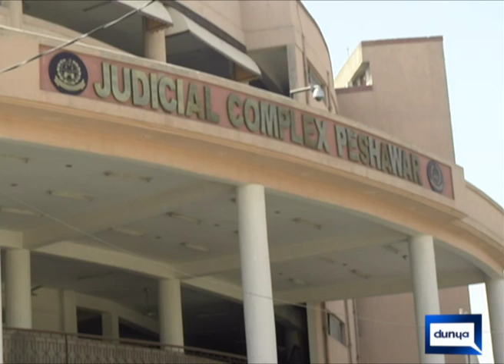candidate clearance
candidate clearance for election